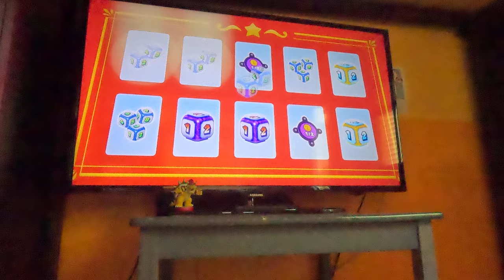(4K60fps) Super Mario Party Jamboree Episode 18 - Roll 'em Raceway Winning Try Part 3 (30 Turns)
We continue the successful attempt at Roll 'em Raceway!